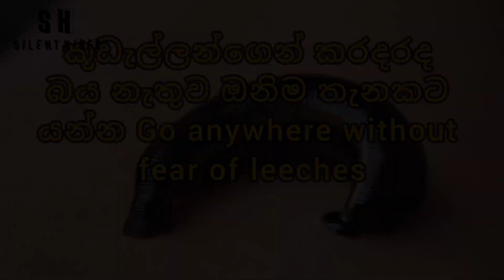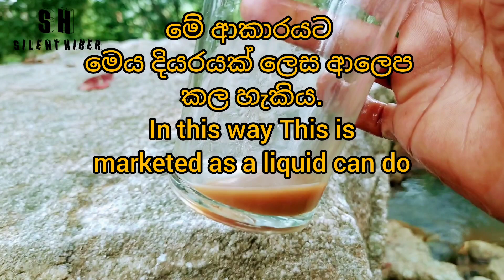මෙ video එක.මිස් කරගන්න එපා ගොඩාක් වට්නවා..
කුඩැල්ලො ප්‍රශ්නෙට සාර්ථක ව්සදුම.100%100 successful remedy to get rid of leeches forever...